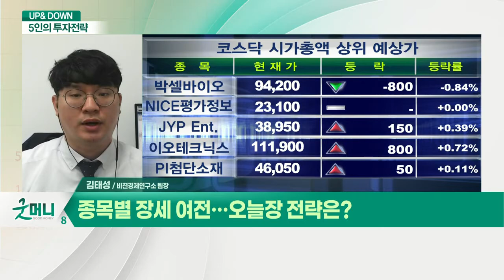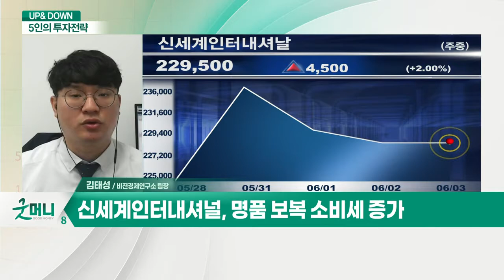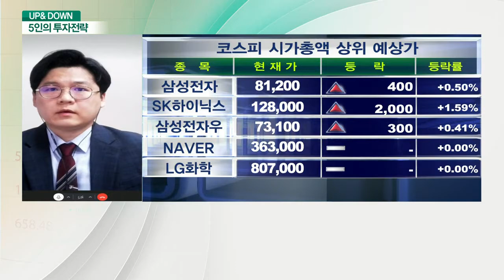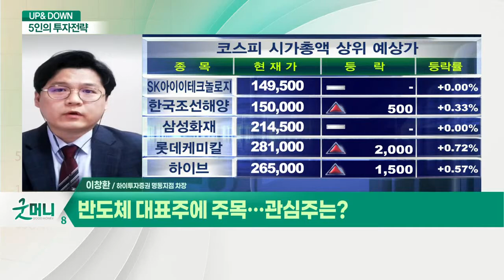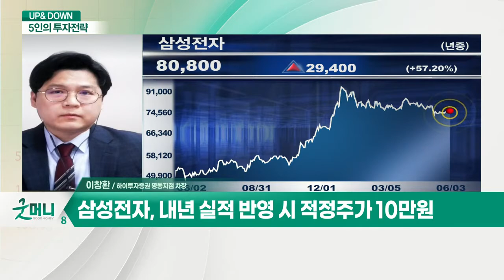코스피, 역대 최고치 턱밑… 상승세 지속? / 반도체 대표주 주목… 관심주는?_UP&DOWN 5인의 투자 전략 (20210603)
Q. 코스피, 역대 최고치 턱밑… 상승세 지속?
- MSCI 리밸런싱 이후 외국인 매수세
- 외국인, 상방 포지션 구축중
- 업종별 순환매 노리는 전략 필요

Q. 반도체 대표주 주목… 관심주는?
- 외국인 매수 및 주주환원정책 기대
- 내년 실적 반영 시 적정주가 10만원

Q. 종목별 장세 여전… 오늘장 전략은?

Q. '백신 보급 가속화' 컨택트주 주목… 관심주는?
- 신세계인터내셔널, 명품 보복소비세 증가